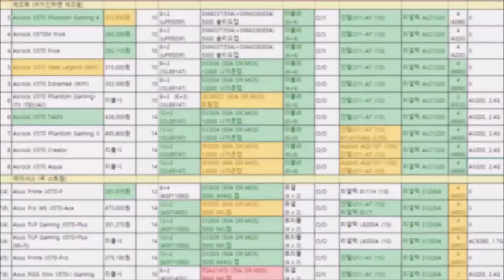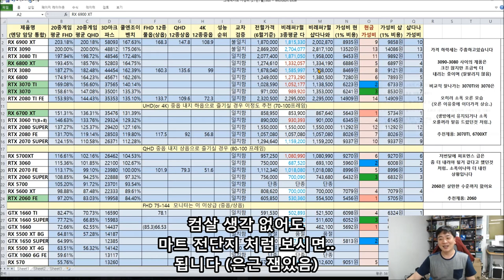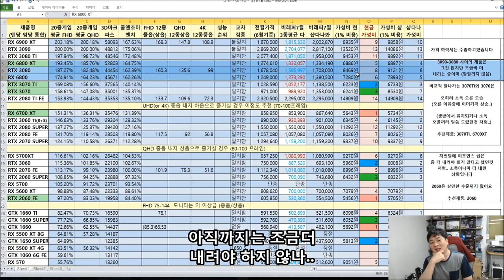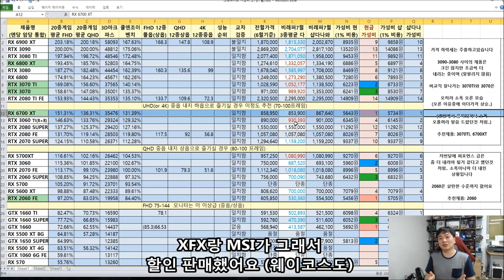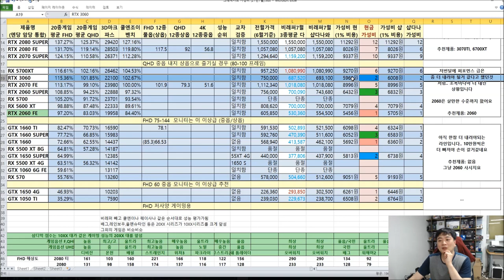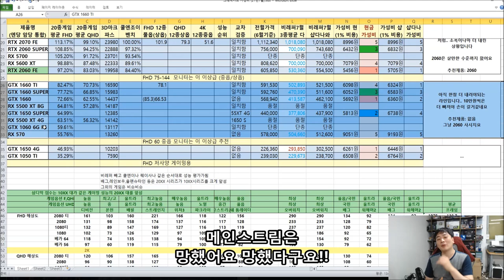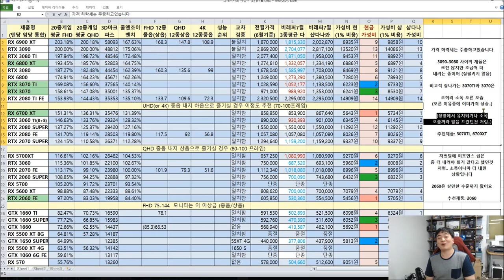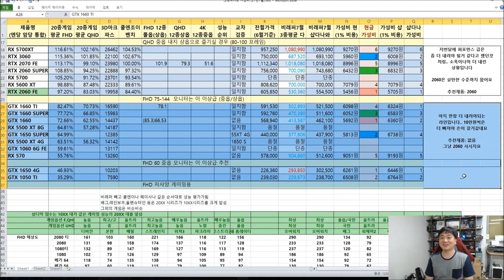그래픽카드 사기전에 꼭 봐야되는!! (그래픽카드 가성비 비교표 7월) - 신성조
이 영상을 봐야되는 이유
1) 가장 가성비 좋은 그래픽카드를 고를수있음
2) 그래픽카드별 성능차이를 손쉽게 확인
3) 모니터 해상도별 게임 프레임을 짐작
4) 마트 전단지가 재미있으면 여튼 이 영상도 재미있을꺼임 무튼 그렇슴